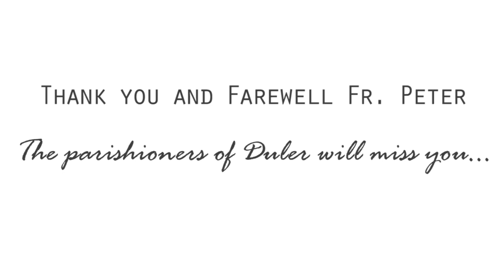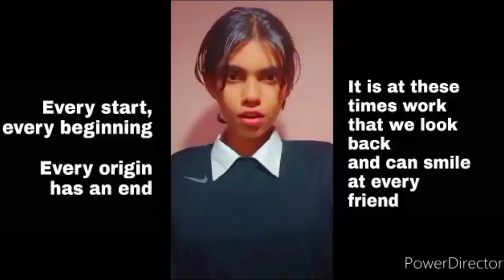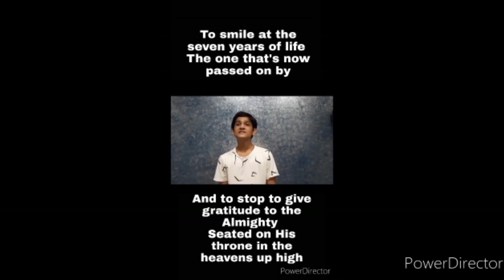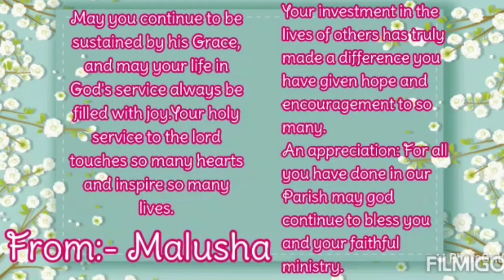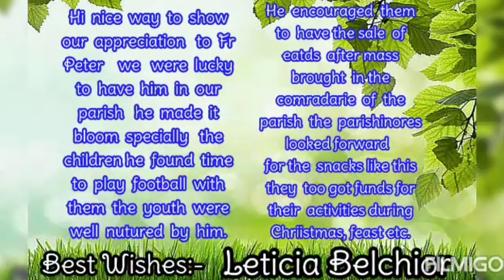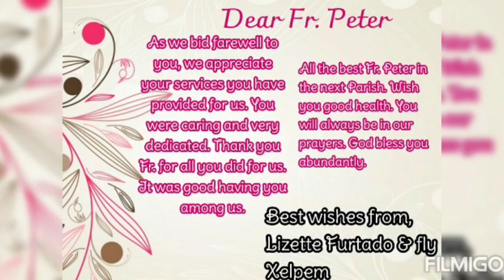Farewell wishes | Fr. Peter Da Gama | Duler Parish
The parishioners of Duler thank Fr. Peter Gama for his seven years of relentless service at our parish. Thank you Father for rejuvenating and infusing the spirit of Christ in us.
We wish you all the best and know that you will always be in our hearts.